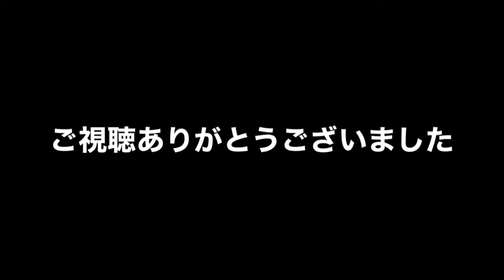2021.10.16 向原で意見交換会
本日の活動報告
向原町で意見交換会に参加しました。